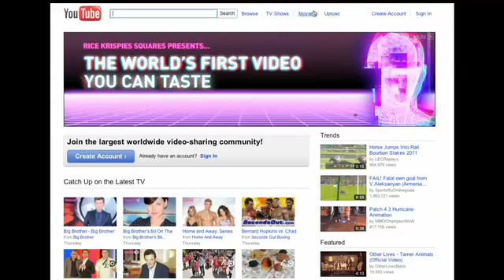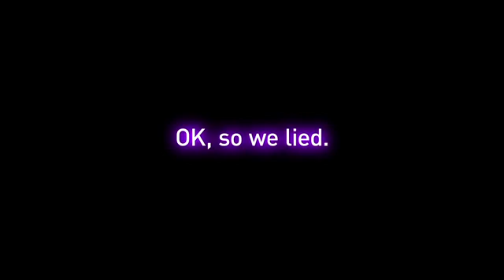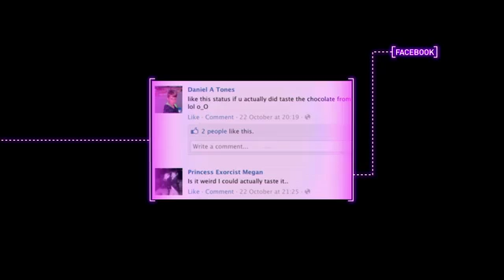Rice Krispies Squares: It's All Lies... They're Not Even Square (case study)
We've partnered with Kellogg's and YouTube to create the first ever taste-based technology. The new innovation allows viewers to taste Rice Krispies Squares Totally Chocolatey by simply watching and listening to a video. It transmits taste using advanced visual flavour frequencies, dynamic audio textures and electro-chemical impulses, all delivered via asynchronous screen technology.